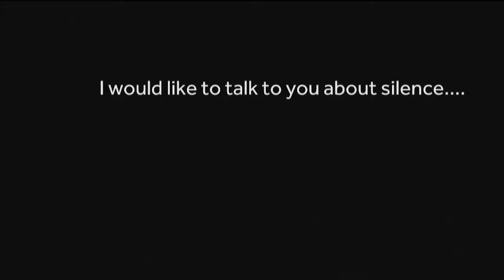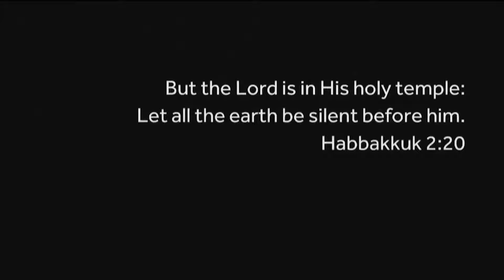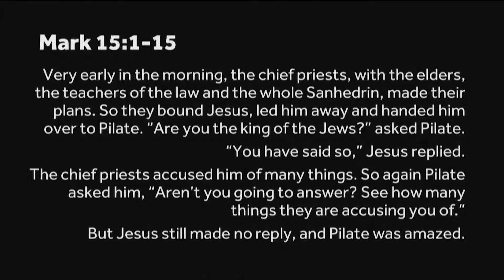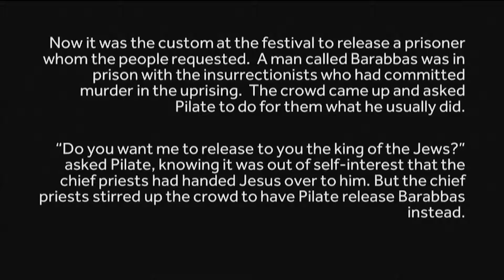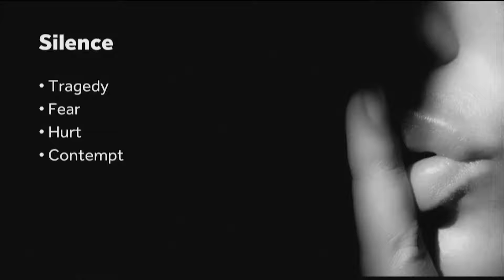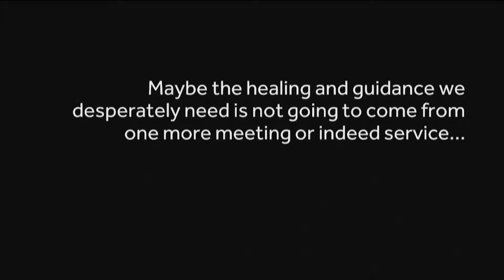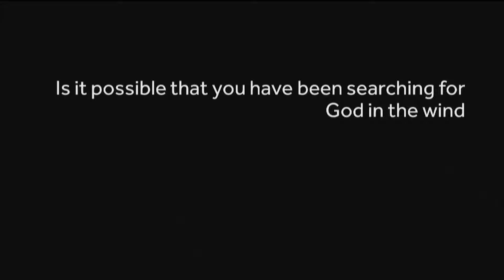23 February 2020 // Jesus Unique - Jesus and Pilate // Mark 15:1-15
Tonbridge Baptist Church's Sunday message from operations minister Dave Hitchcock. This video starts with silence.